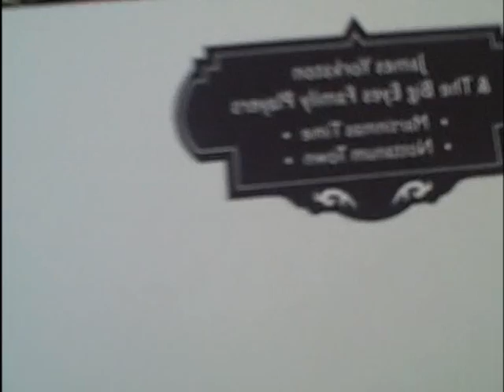James Yorkston & The Big Eyes Family Players - Folk Songs (Full Film)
A short film about the recording of Analogue Catalogue Sessions made by James Yorkston.